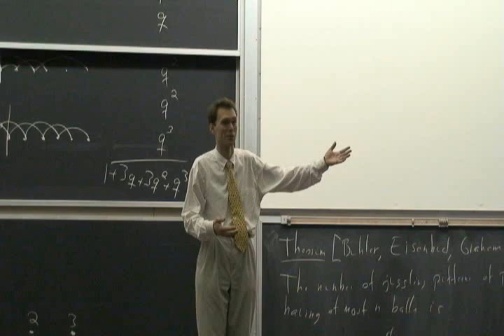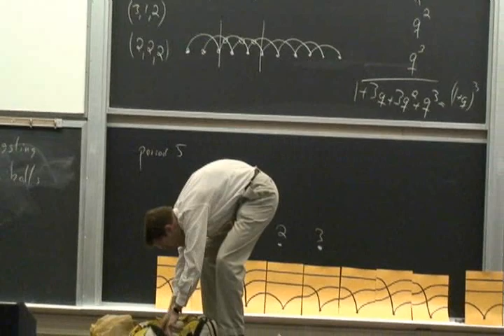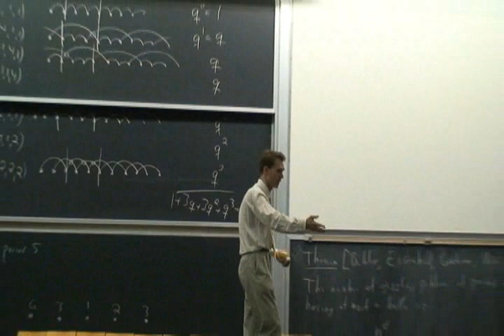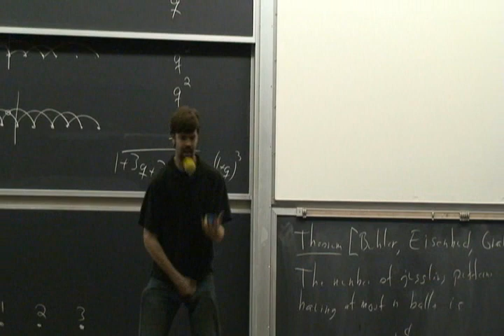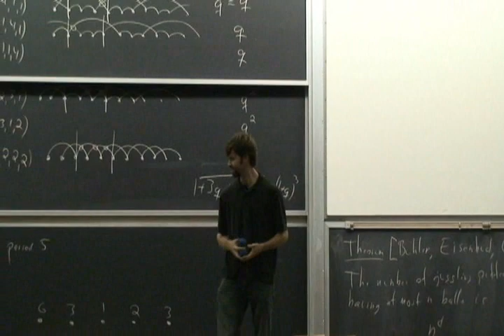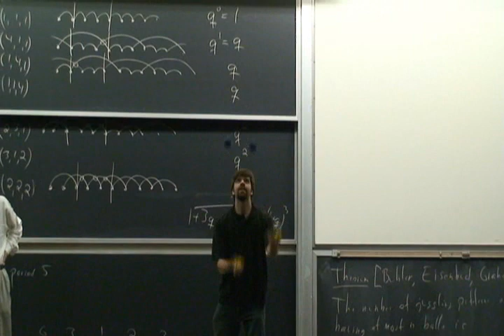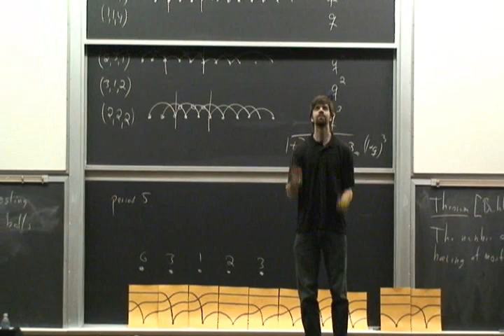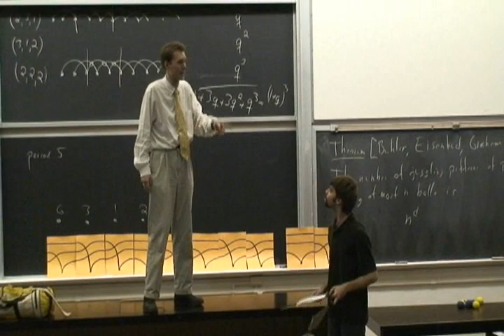Mathematics of Juggling, part 4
Part 4 of a lecture given April 8, 2009, by Professor Richard Ehrenborg during Geek Week 2009 at the University of Kentucky on the Mathematics of Juggling, together with his fearless graduate student Eric Clark.